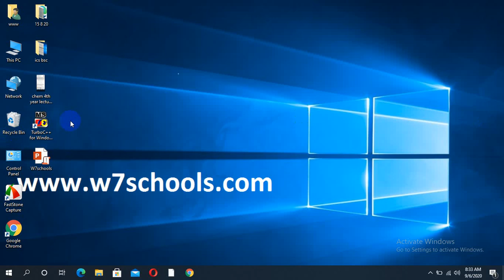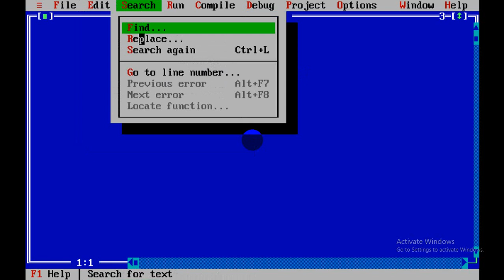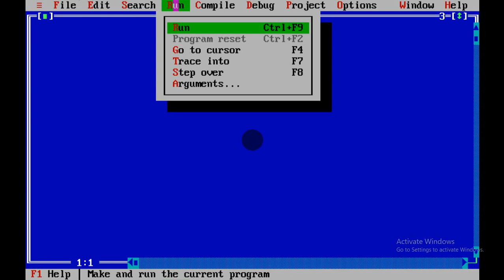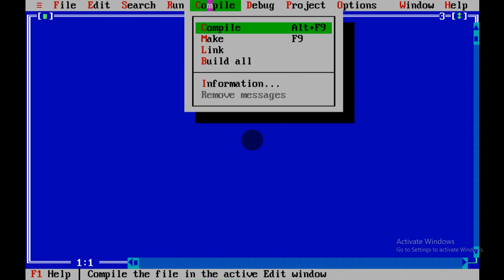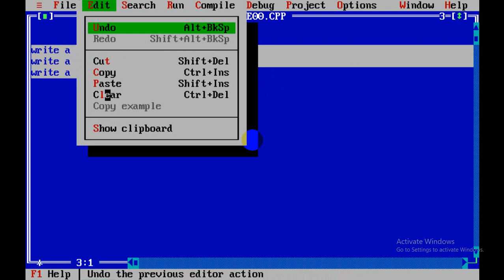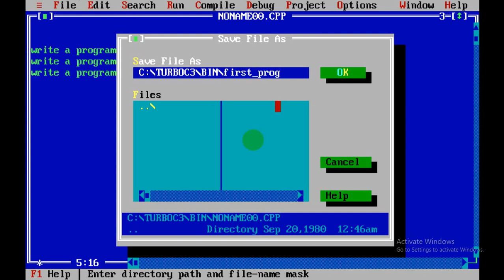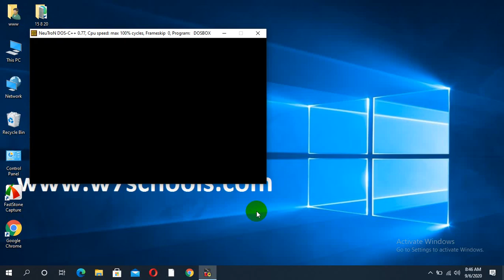C Language Tutorial For Beginners Urdu/Hindi With Out Book Lecture 1